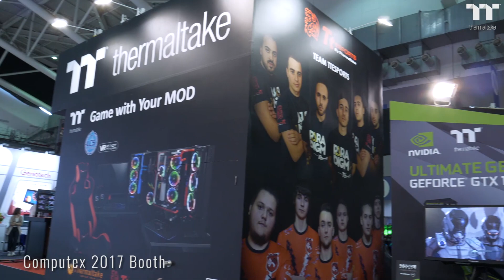Thermaltake Computex 2017 Highlights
Aren't able to make it to Computex 2017 but don't want to miss out on the action? Don't worry, Thermaltake has you covered. See a spectacular highlight reel of all our latest and greatest hardware from the show floor right here on YouTube.

For more information about our new products, checkout our Thermaltake Computex 2017 hub